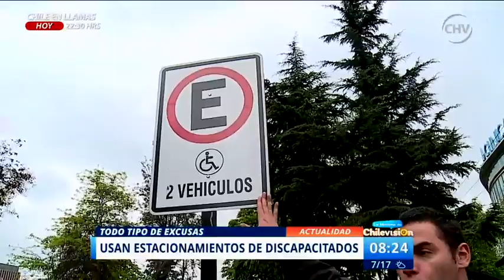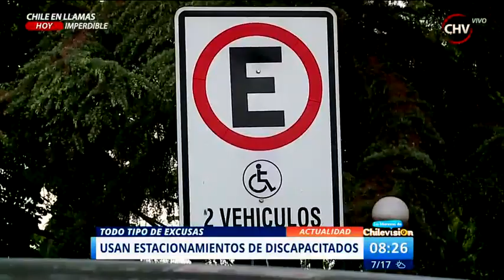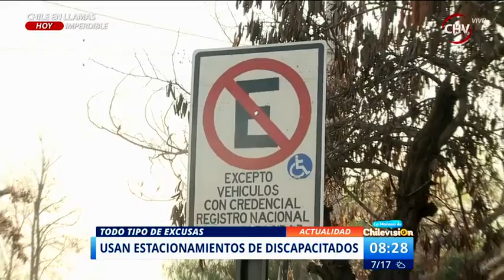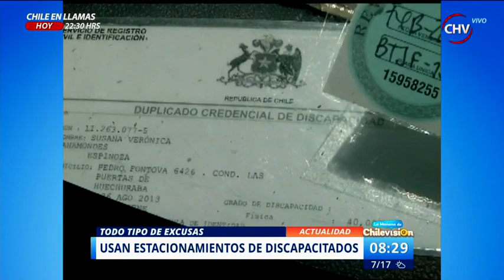Las excusas más insólitas para el mal uso de estacionamientos preferenciales | Matinal de CHV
Muchos son los atropellos que cometen los ciudadanos a un derecho que es exclusivo de personas con capacidades diferentes.